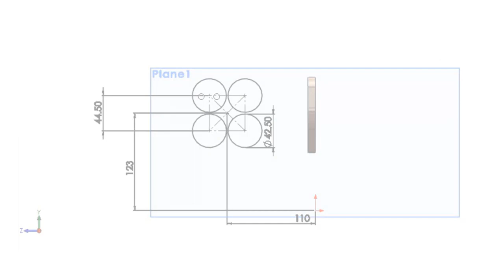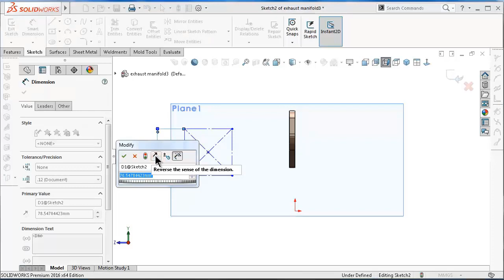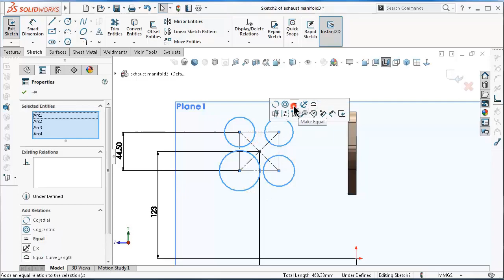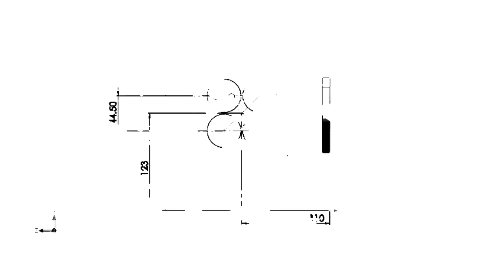2-Project 37| Sport Car Exhaust Manifold | SolidWorks Tutorial: insert tubes end openings reference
This Channel  beside Tutorials Channel contain topics about:

- SolidWorks Sketching
- SolidWorks Surface
- SolidWorks Weldments
- SolidWorks Assembly
- SolidWorks Drawing
- SolidWorks Simulation
- SolidWorks Motion
And MORE